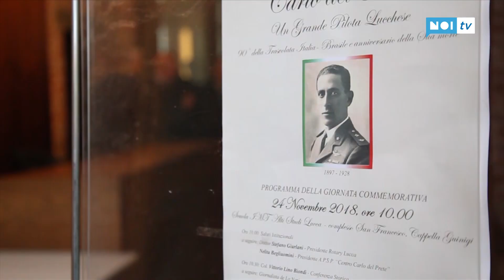Carlo del Prete, dal convegno la proposta di un museo per il grande aviatore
LUCCA - Novanta anni fa, in San Francesco e in Duomo, i funerali solenni dell'aviatore Carlo Del Prete, eroe italiano e lucchese, medaglia d'oro al valore aeronautico.

NoiTv